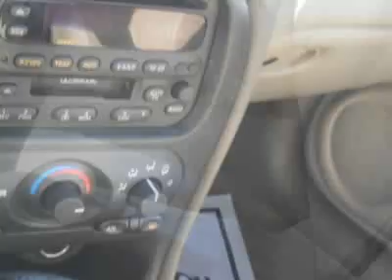2002 Oldsmobile Alero GL Sedan - Monroe, NC